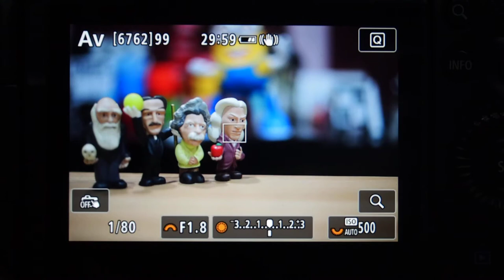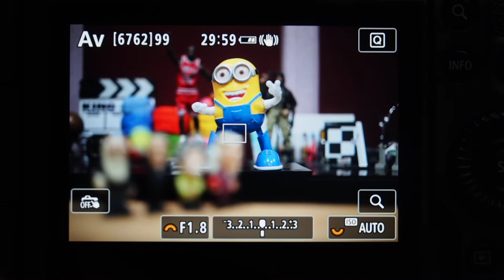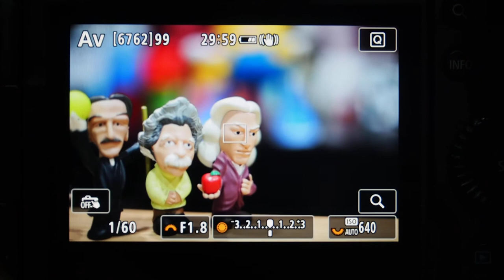RF50mm F1 8 STM AF